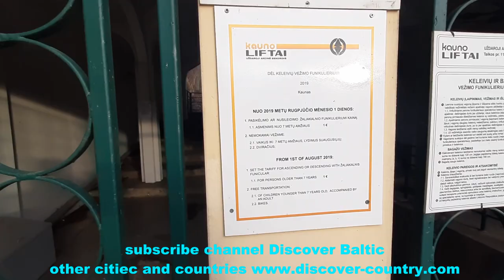Lithuania; Kaunas сity; Žaliakalnis funicular - the oldest funicular in Lithuania; Photo; Video;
Lithuania; Kaunas сity; Žaliakalnis funicular - the oldest funicular in Lithuania; It was launched in 1931; Length 142 m; After the reconstruction, retro wagons run; Photo; Video;